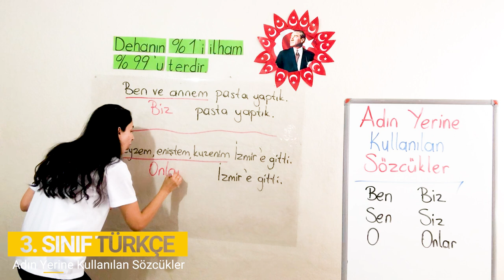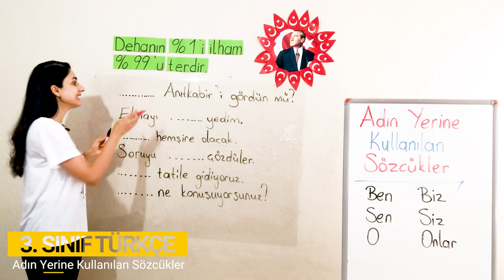6. Bölüm - Sözcük Türleri - 6 Adın Yerine Kullanılan Sözcükler